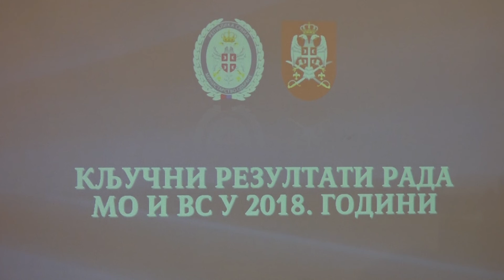Pokrivalica Godišnje konferencije za medije o rezultatima rada u 2018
Ministar odbrane Aleksandar Vulin predstavio je rezultate rada Ministarstva odbrane i Vojske Srbije na konferenciji za medije na kojoj su prisustvovali načelnik Generalštaba general-potpukovnik Milan Mojsilović i članovi kolegijuma
Više o vesti na: